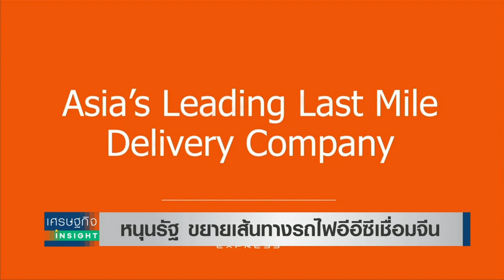หนุนรัฐ ขยายเส้นทางรถไฟอีอีซีเชื่อมจีน | เศรษฐกิจInsight 14เม.ย.65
การลงทุนโครงสร้างพื้นฐานขนาดใหญ่ในอีอีซี ช่วยลดต้นทุน และอำนวยความสะดวกให้กับผู้ประกอบการมากขึ้น อย่างไรก็ตาม ภาคเอกชนยังมองว่าหากรัฐเชื่อมต่อเส้นทางรถไฟเข้าสู่ประเทศจีน จะยิ่งเพื่มศักยภาพการลงทุนให้กับพื้นที่ อีอีซี มากขึ้น